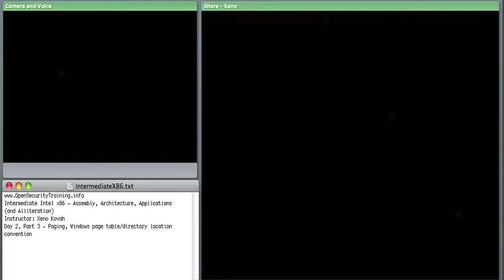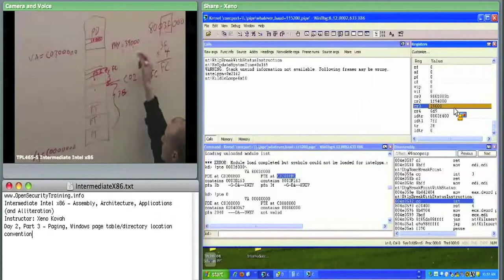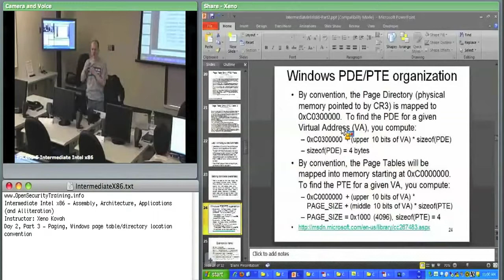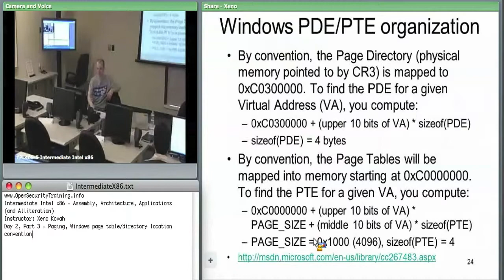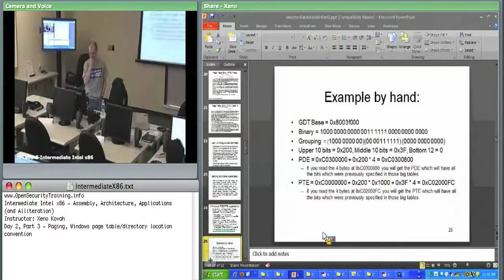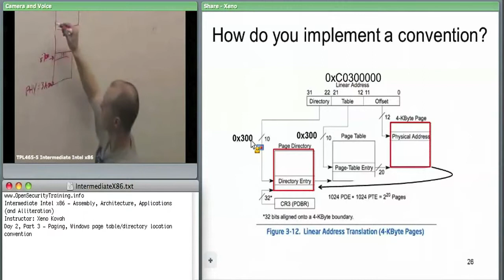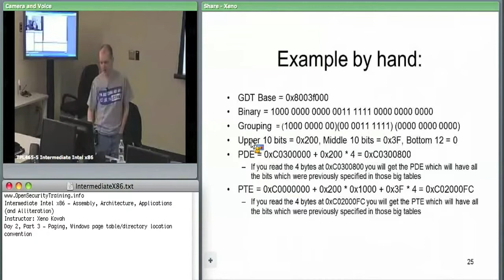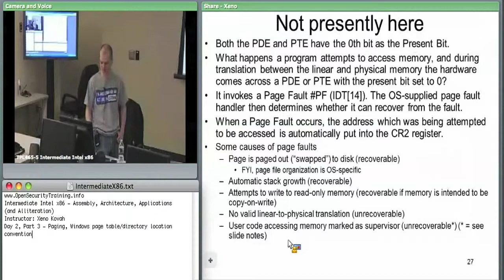OpenSecurityTraining: Intermediate Intel x86 (day 2, part 2)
Intermediate Intel x86: Architecture, Assembly, Applications, & Alliteration
Creator: Xeno Kovah

Building upon the Introductory Intel x86 class, this class goes into more depth on topics already learned, and introduces more advanced topics that dive deeper into how Intel-based systems work.

Topics include, but are not limited to:

•Physical and virtual memory and how a limited amount of physical memory is represented as much more virtual memory through a multilevel paging system. We will also talk about memory segmentation.
•The hardware basis for kernel versus userspace separation and how software transitions between the two. This portion answers the question of why does x86 have 4 "rings", with ring 0 being the most privileged, and ring 3 being the least.
•Hardware and software interrupts, and how they are the basis for debugging.
•Input/Output instructions and how these allow the CPU to talk to peripherals.

Example applications include showing how hardware and memory mechanisms are used for software exploits, anti-debug techniques, rootkit hiding, and direct hardware access for keystroke logging.

This material includes labs on:
•Using WinDbg to perform kernel debugging on a virtual machine (which is equally applicable for debugging a real machine.)
•Using a custom WinDbg plugin to examine the Local (memory segment) Descriptor Table (LDT), and Global (memory segment) Descriptor Table (GDT) in order to understand how Windows sets memory segment ranges and permissions for userspace and kernel space.
•Using WinDbg and the !pte command to understand how Windows organizes its paging structures which map physical memory to virtual memory.
•Investigating where exactly the XD/NX bit is set in order to make memory as non-executable (which Microsoft calls Data Execution Prevention (DEP)), to prevent some types of exploits from succeeding.
•Using the Read Timestamp Counter (RDTSC) instruction to profile code execution time. Also, using a profile of code execution time to change a program's behavior in the presence of a debugger (e.g. executing different code if the code appears to have been stopped at a breakpoint.)
•Printing information about task state segments, which hold information that is used to find the kernel stack when an interrupt occurs.
•Watching what does and doesn't change when a software interrupt is used to transfer control from userspace to kernel.
•Reading the Interrupt Descriptor Table (IDT) and understanding the security implications of changes to it.
•Understanding how RedPill uses the IDT in order to detect that a system is virtualized.
•Having a process read its own memory when a software breakpoint is set, in order to see how a debugger will change memory to set the breakpoint but hide the change from the user.
•Watch how hardware-based breakpoints manipulate dedicated debug registers.
•Using port input/output to access the backdoor communications channel that VMWare uses in order to send copy/paste, mouse movement, and other events in and out of a VM.
•Using port I/O in order to talk directly to the PS2 keyboard controller in order to sniff keystrokes or flash keyboard LEDs.